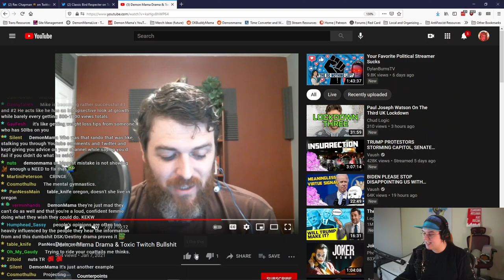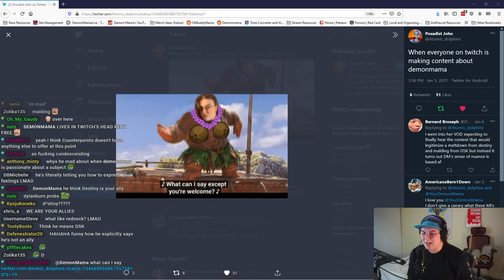Counterpoints has Harsh Words For Demon Mama...and Demon Mama Responds!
Thankfully, we've since (mostly) resolved our differences!